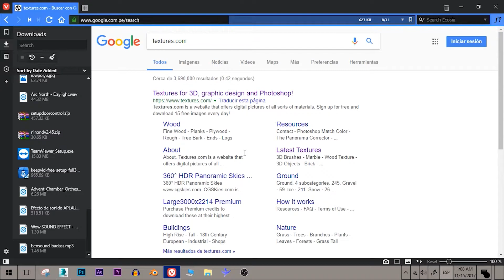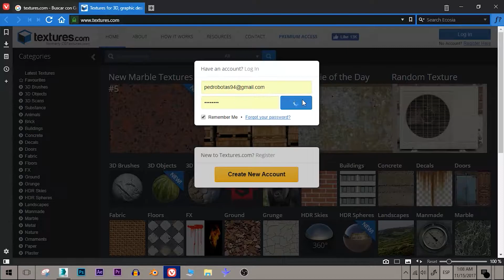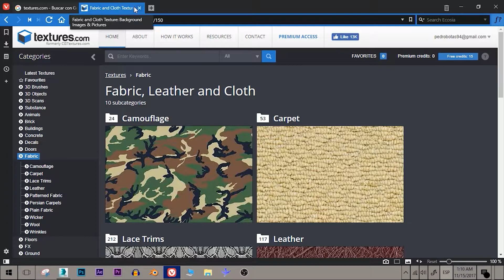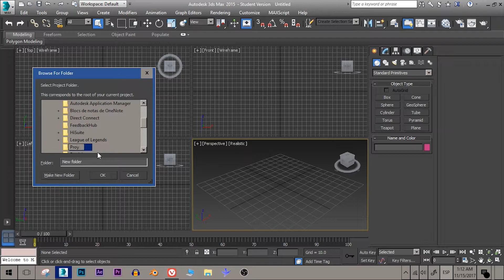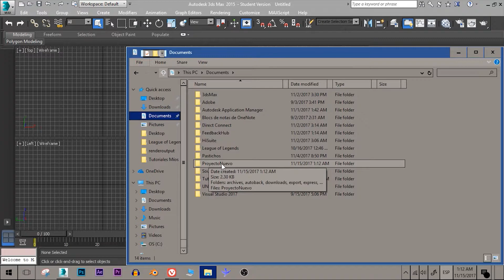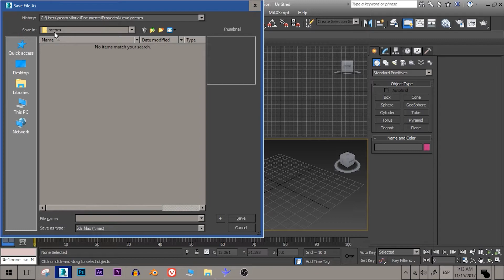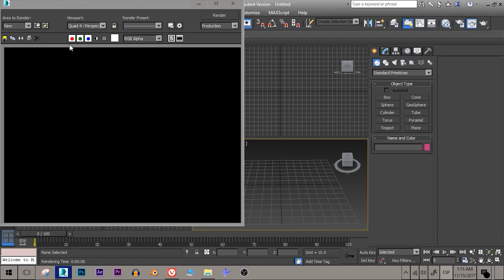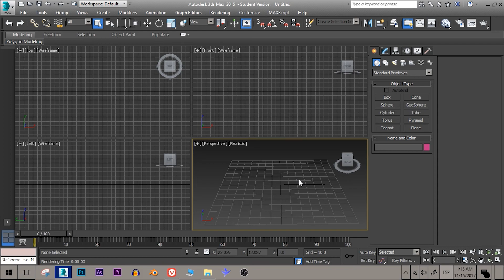Tutorial Básico 3DS MAX (Materiales) PT.1